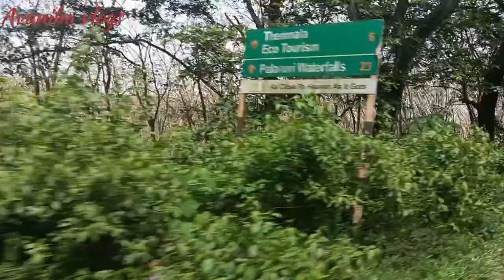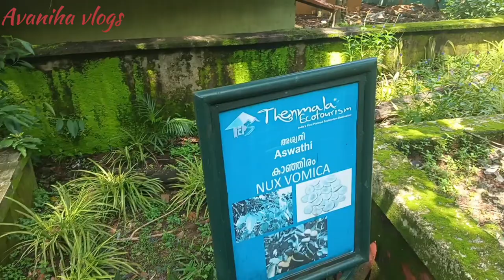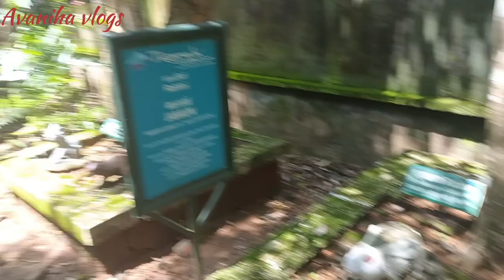Sunday vlog// ചെറിയ ഒരു കറക്കം // Avaniha vlog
Avaniha vlog